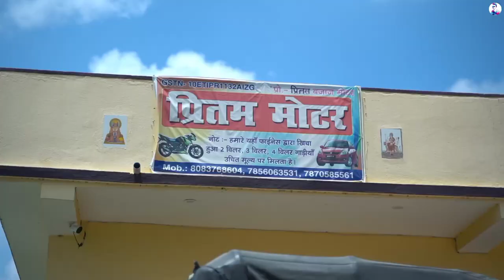खरीदें बैंक से खिंची हुई गाड़ियां सस्ते दामों में | Second Hand Pickup Bazar In Ara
प्रीतम मोटर
    पाता👉लकड़िया पुल सलेमपुर आरा

Four Wheeler
any documentation.